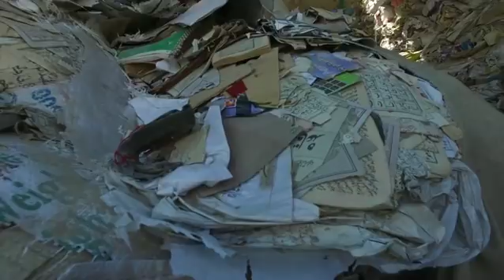Эскирган Қуръон нусхаларига уй бўлган туннеллар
Муқаддас китоб - Қуръон эскирган ёки йиртилган бўлса, ташлаш мумкин эмас.

Покистоннинг Кветта шаҳрида муқаддас китоб нусхалари учун махсус "қабристон" ташкил қилинган.

Адирлик бағрида ўнлаб туннеллар қазилган, у ерда қопларга солинган китоблар сақланади.

Бу ерга ҳар куни юзлаб китобларни олиб келишади.

Ҳар бир Қуръон синчиклаб кўриб чиқилади.

Агар таъмирлаш мумкин бўлса, таъмирлаб яна инсонларга беришади.

Агар китоб жуда яроқсиз ҳолга келган бўлса, қопга солиб туннелга жойлаштиришади.